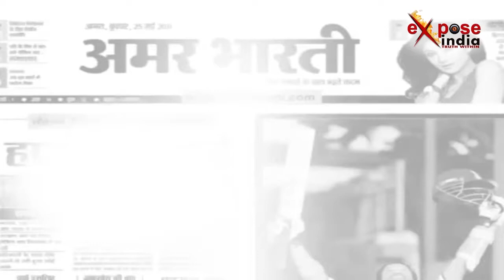आलू किसानों के लिए सरकार ने उठाए ये बड़े कदम।।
उत्तर प्रदेश के लखनऊ में आलू की कीमतों में कमी किसानों के लिए परेशानी का सबब बनी हुई है... जहां डिप्टी सीएम केशव प्रसाद मौर्य ने आलू किसानों के मुद्दे पर बैठक बुलाई थी। जिसका खाद्य प्रसंस्करण पोर्टल का उद्घाटन विधानसभा स्थित कार्यालय में केशव मौर्य ने किया। किसानों को लेकर अब तक ये तीसरी बैठक हो चुकी है। बैठक सम्पन्न होने के बाद डिप्टी सीएम केशव प्रसाद मौर्य ने ये बयान दिया है कि सरकार किसानों को हर स्थित में मदद देने को तैयार हैं।